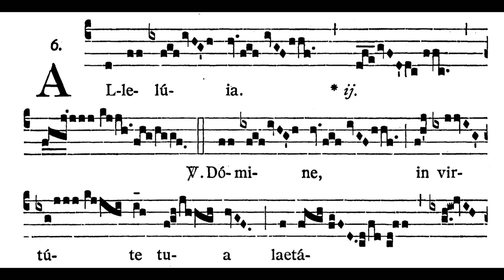5th Sunday after Pentecost ALLÉLUIA Dómine in virtúte (solfeggio)